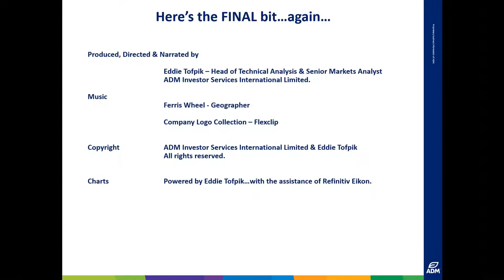Daily Technical Analysis of Energy Markets – Eddie’s Crayons for 18 MARCH 2021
Your Daily ADMISI Technical Analysis on Energy for THURSDAY the 18 MARCH 2021 – RISK DISCLAIMER BELOW